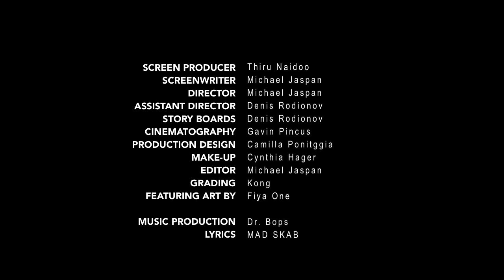Write With Me - Mad Skab - Official Vid (South African Underground Hip Hop)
Bangin short film style Hip-Hop music video for underground emcee Mad Skab. Track produced by Dr.Bops.

Cast and crew:

Directed and written by: Michael Jaspan
Assistant director: Mad Skab
Screen production: Thiru Naidoo
Cinematography: Gavin Pincus
Production design: Camilla Pontiggia
Make-up: Cynthia Hager
Editing: Michael Jaspan
Photography: Sheldon Windrim
Featuring art by: Fiya One

Child actor: Nicholas Lai
Monsters:
Camilla Pontiggia
Tim Hooper
Nick Hooper
Julian Van Der Heever
Lio Mihos

Special thanks to:
The Lai Family, Debbie Hooper and all the ZT crew and friends involved.